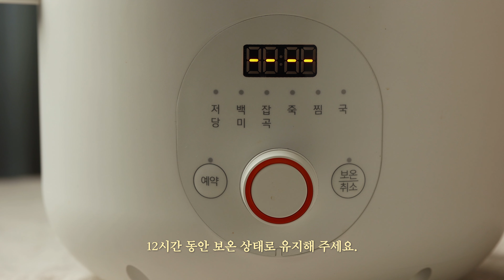천상의 맛이라 불리우는 카이막.. 이렇게 쉽다고?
💛 천상의 맛이라 불리우는 터키의 대표 디저트, 카이막 들어보셨나요? 요즘 인기있는 레시피이기도 하죠. 베이커리 카페에서 카이막을 발견하면 반가운 마음에 꼭 주문하게 되기도 하는데요~ 오늘은 이 카이막을 집에서도 쉽고 간단하게 만들 수 있는 레시피를 알려드리려 해요. 전기밥솥으로 생각보다 간단하게 만들 수 있어요. 한 번 먹게 되면 생크림과는 또 다른 매력으로 하얗고 아이스크림 같은 맛에 매료되어 빵 먹을 때 필수로 곁들여 먹는 디저트가 된답니다. 카이막의 맛이 점점 궁금해지시죠? 자세한 레시피부터 영상에서 사용된 상품이 궁금하다면 모두 우리의식탁 앱에서 만나요!

💛 Have you ever heard of kaymak, an iconic Turkish dessert, called as a heaven-made delicacy? It is a very popular recipe these days as well. Once in a while, I can’t help ordering kaymak when I find it on the menu of a bakery café. Today, we’ll share an easy and simple recipe with which you can make this kaymak at home. Using a rice cooker, you’ll find it much easier than expected. Once you taste it, you will be fascinated with the white color and ice cream-like flavor – but not like whipped cream – and will look for it whenever you have bread. Now don’t you wonder how it taste like? For the detailed recipe and items used in the video, please visit the W Table app!

💛 [카이막] (소요시간 : 37시간)
- 재료 : 우유 500ml, 생크림 500ml
1. 밥솥에 우유와 생크림을 넣고 나무 주걱으로 잘 섞이도록 저어주세요.
2. 12시간 동안 보온 상태로 유지해주세요.
3. 보온이 끝나면 뚜껑을 씌워 냉장고에서 24시간 보관해주세요.
4. 완성된 카이막을 칼로 3등분한 후 돌돌 말아 꺼내주세요.
5. 카이막에 꿀과 견과류 등을 뿌려 빵과 함께 맛있게 즐겨주세요.
(tip. 남은 우유는 라떼를 만들거나 연유를 만들어 드셔도 좋아요)

💛 [Kaymak] (37hours)
Ingredients: milk 500 ml, heavy cream 500ml
1. Stir to combine the milk and heavy cream in a rice cooker with a wooden spatula.
2. Keep it warm at WARM mode for 12 hours.
3. After warming, cover it and store in the fridge for 24 hours.
4. Use a knife to cut the sheet of kaymak into three pieces, and roll each of them.
5. Sprinkle some honey and nuts atop. You can enjoy the kaymak with bread.
(tip. The leftover milk is good for making latte or condensed milk.)